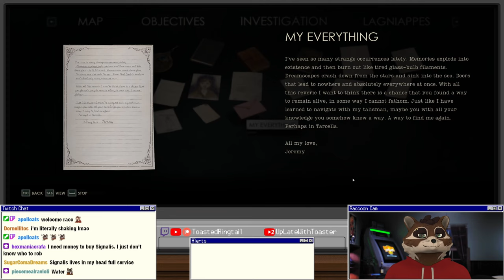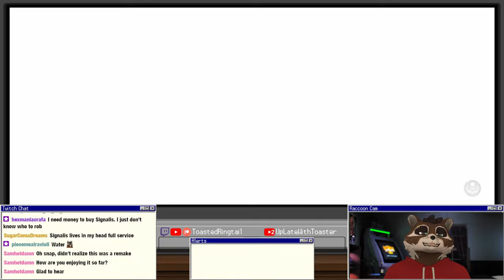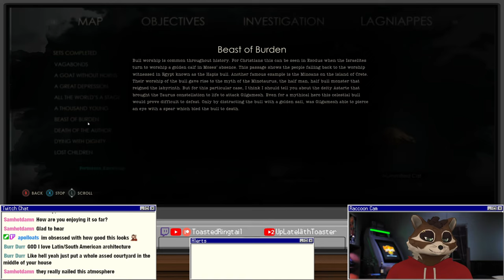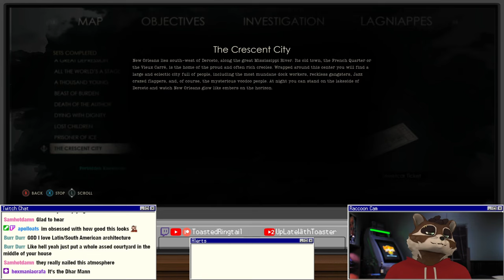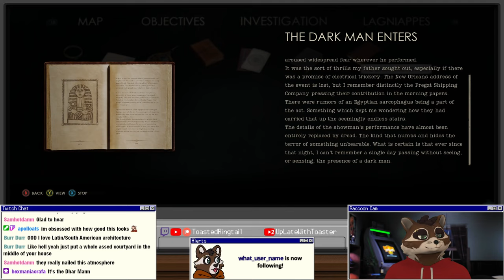Let's Play Alone in the Dark Remake | Part 5 - The Dark Man Enters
Alone in the Dark is a 2024 survival horror video game developed by Pieces Interactive and published by THQ Nordic. The game is a reimagining of the original 1992 Alone in the Dark and the seventh installment in the Alone in the Dark video game series. It was released for PlayStation 5, Windows, and Xbox Series X/S on 20 March 2024. Upon release, it received mixed reviews from critics.

A remake of the original 1992 game Alone in the Dark was in active development by Eden Games after the release of Alone in the Dark: Inferno. But following the liquidation of the studio by Atari in 2013, the game was cancelled.

Three years after the poor reception of Alone in the Dark: Illumination, then-owner Atari SA sold the Alone in the Dark franchise to THQ Nordic in September 2018. Pieces Interactive, which was most known for making Magicka 2, commenced the game's development in 2019. It will feature an original plot that incorporates characters from the first three Alone in the Dark games. The team was inspired by the success of Resident Evil 2 in 2019, and Resident Evil 3 in 2020. The game was written by Mikael Hedberg, who had previously worked at Frictional Games on Soma and Amnesia: The Dark Descent. Artist Guy Davis, best known for his work with Guillermo del Toro and his own comic series The Marquis, was recruited to design the monsters featured in the game. Series creator Frédérick Raynal gave his blessings to the reimagining saying that Pieces Interactive did a great job preserving the "core feeling" from the original game.